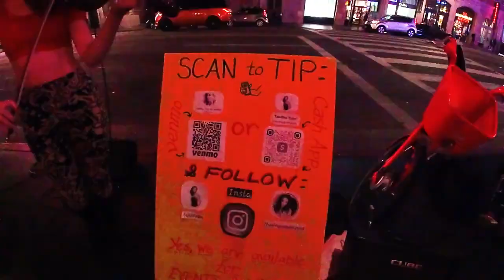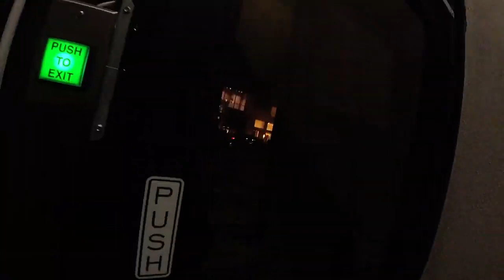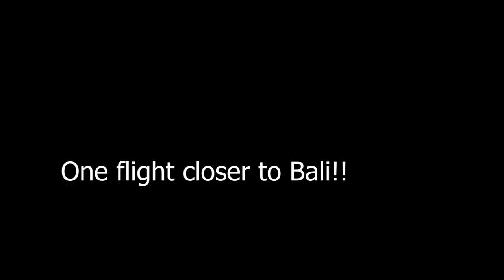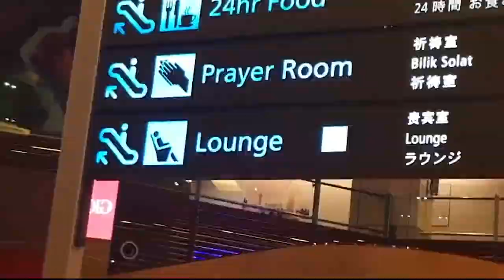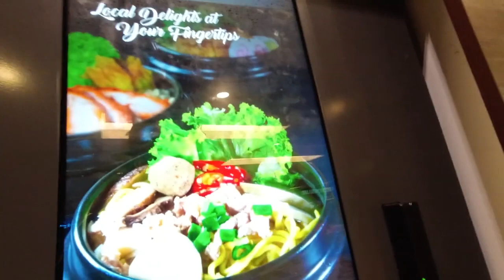FIRST SOLO TRIP TO BALI! L.A & SINGAPORE LAYOVER| Trying a hostel + Changi Airport + more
Hey yall! I took my first solo trip to Bali Indonesia!  In this video I show you my 18 hour layover in Los Angeles California plus exploring what is voted "The World's Best Airport" Cangi Airport in Singapore!! I hope this video inspires you to take that leap of faith and go on that solo trip you been thinking about  for months or maybe years lol!